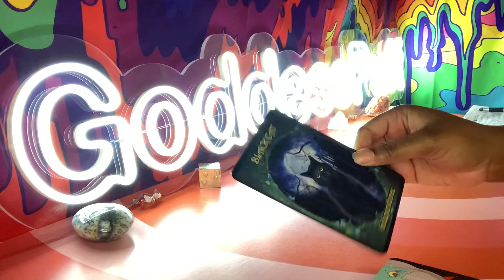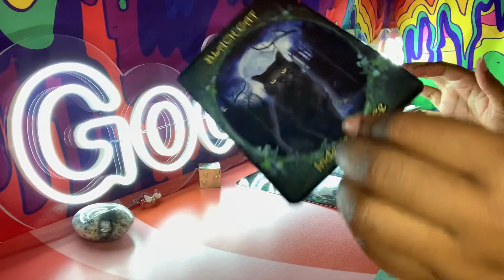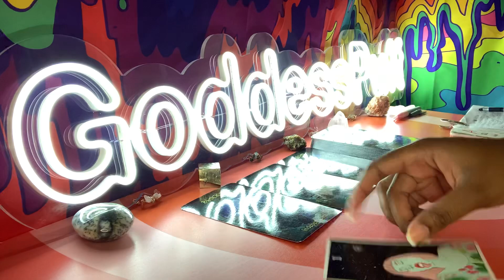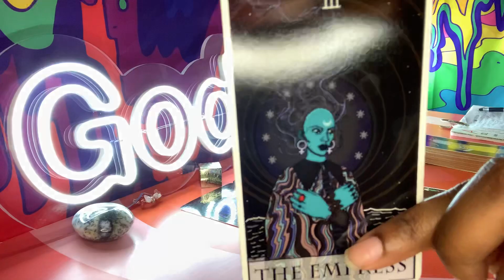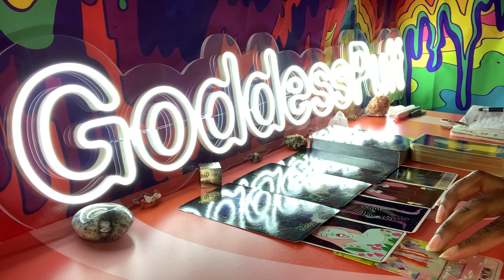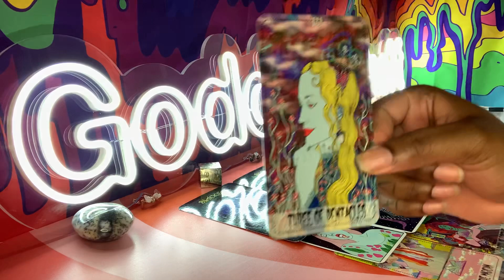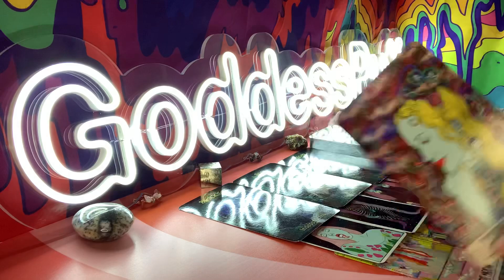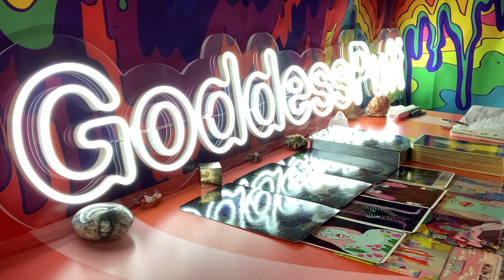LIBRA 🧙‍♀️ NEXT 48 HOURS - IT'S ABOUT TO GET HOT! 222 333 🧙‍♀️ NOVEMBER 27-28 2021 TAROT READING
Libra this is your Next 48 Hours psychic tarot reading for November 2021! Watch your Sun, Moon, rising, Venus and North Node signs for more clarity.

3. OPTIONAL: You are welcome to send a BRIEF message regarding information that you would like me to focus your reading on.